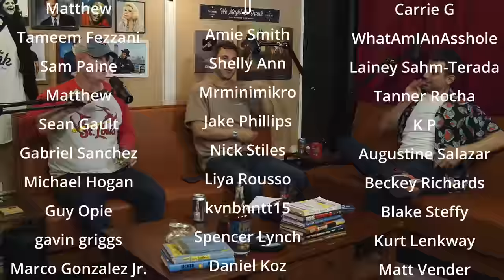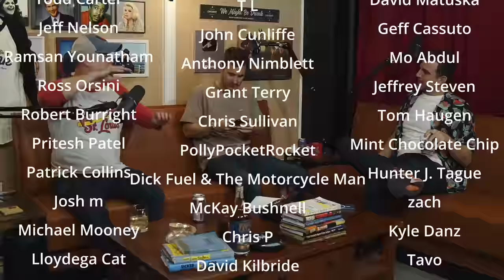Ep 135: Greg Warren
Greg Warren joins Mark Normand and Sam Morril on this episode of We Might Be Drunk podcast. A lot of great stories, laughs, jokes, and news to riff on. Check out Greg's Special "The Salesman" on YouTube

Catch Mark Normand on tour: MarkNormandComedy.com
Catch Sam Morril on the road near you: SamMorril.com/Shows